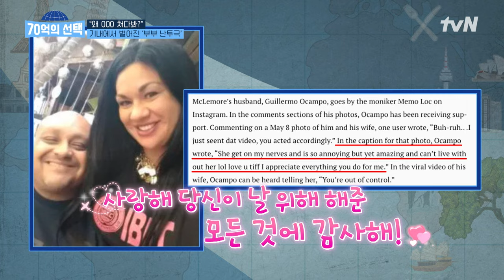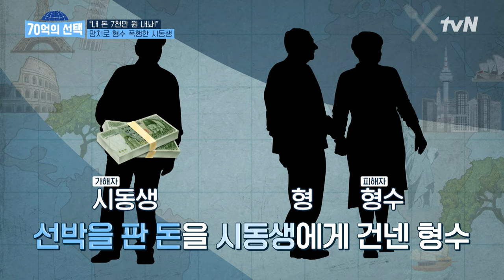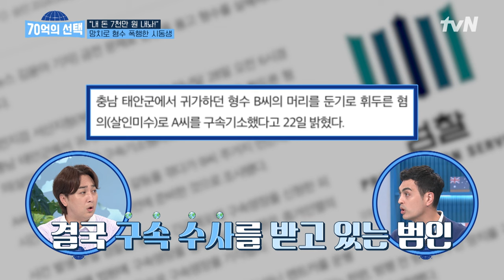귀가하던 형수의 머리를 둔기로 휘두른 파렴치한 시동생의 범죄 70억의선택 EP.118 | tvN 240919 방송